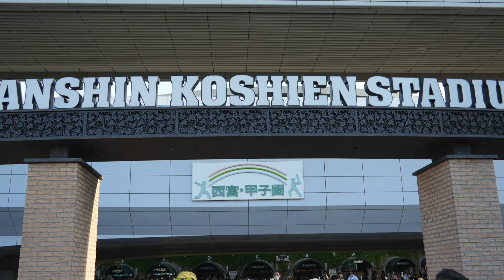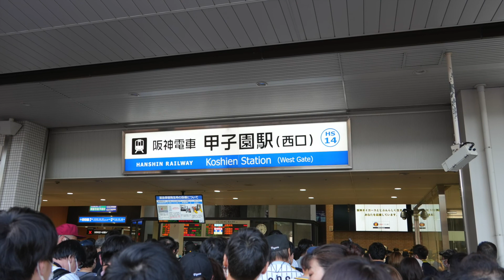2022 セ・パ 交流戦 阪神 vs 日本ハム 6月4日 甲子園 写真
2022年 6月4日 甲子園球場で行われた
【阪神 vs 日本ハム】戦 を 写真で 振り返ってみました。
青柳投手の大活躍で
球場は より一層の 熱気で 包まれていました。
途中行われる フィールド整備の
阪神園芸 さん の 素晴らしい 整備振りに 感謝・感激です。
それと 観客の 心と喉を 潤してくれる 飲み物 の 売り子さん 達に
ホッと させられながらの 観戦でした。
暑い最中 お疲れ様でした。

久しぶりの 甲子園球場 での 【生観戦】は
写真を見返してみても その場の 臨場感が 蘇ります。

あ、いや、
あくまでも 個人的感想です。